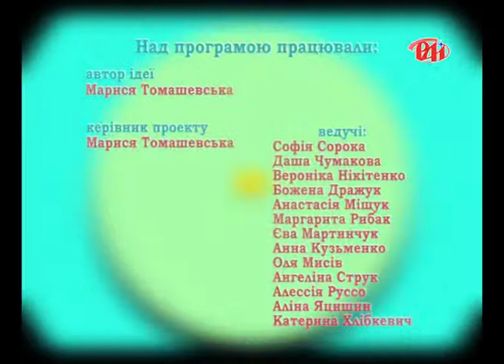Подружки № 57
Презентація угорської національної кухні, інтерв‘ю з гуртом Fontaliza і на завершення Джаз спейс від супер куратора Катрі Кот. Подружкам пощастило поспілкуватися з неймовірною джазовою співачкою Лаурою Марті та іншими іноземними гостями.